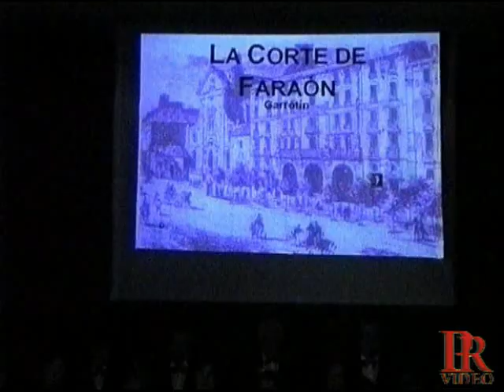ANTOLOGIA DE LA ZARZUELA EN CHURRIANA Nº 8